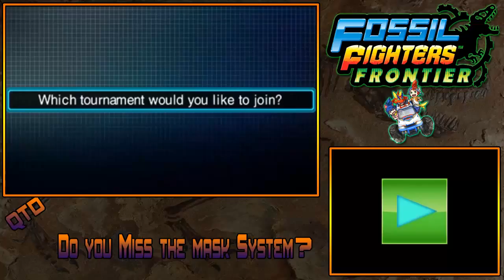Fossil Fighters Frontier: Part 25 (Makes us Stronger) [Blind]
We take on the Earth Dragon. Again. then WE GET READY TO MUCHA LUCHA!

Fossil Fighters Frontier, 3DS Nintendo